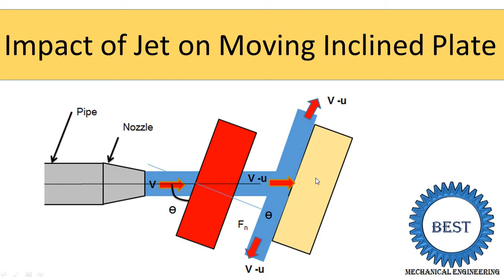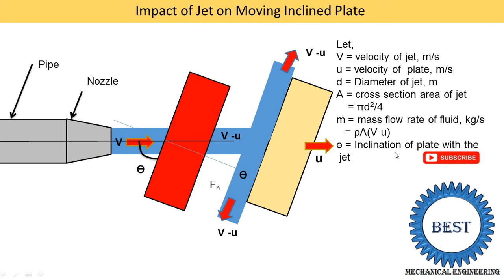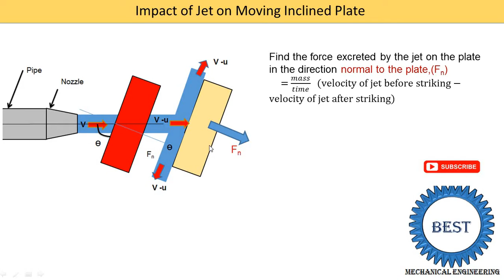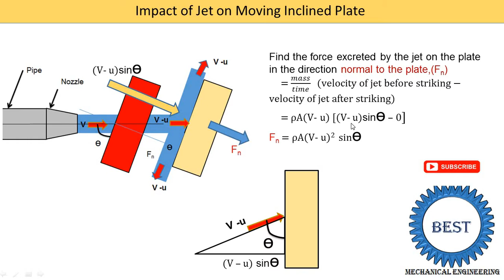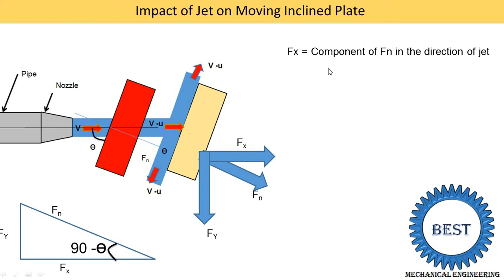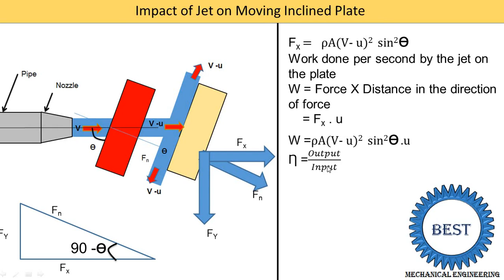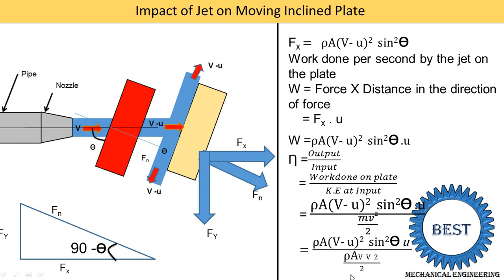Impact of jet on moving inclined plate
In this video, i explained Impact of Jet on Moving Inclined Plate. In detail I explained following topic
1. Diagram and animation of Impact of Jet on Fixed Inclined Plate.
2. Different parameter of impact of jet
3. Forced exerted by a jet on plate.
4. Work done by plate.
5. Efficiency.